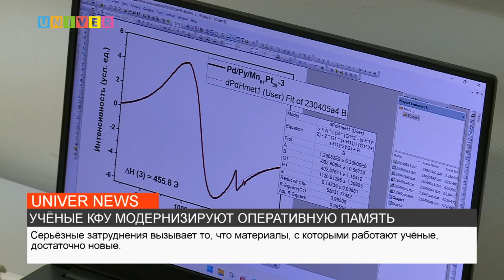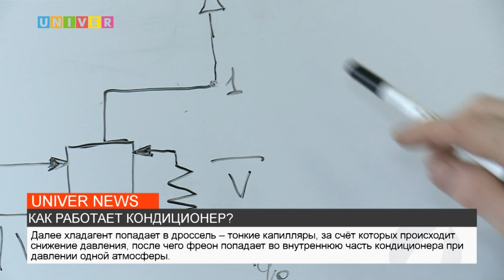НОВОСТИ КФУ ОТ 26.06.2023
1. Создать компьютер или телефон? Легко!
2. Как в КФУ прошел День молодежи?
3. Последний звонок для школьников из Лисичанска
4. Как работает кондиционер?